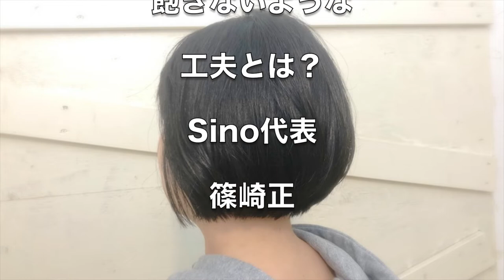【美容師カット動画】え？黒髪ショート がこんなに#魅力的に変身 ？ベテラン美容師 驚愕の#時短カット テクニック ！Sinoリアルサロンワーク Sino代表 篠崎正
【求人情報】
20～30代のお客様が65%の活気あるサロンです。